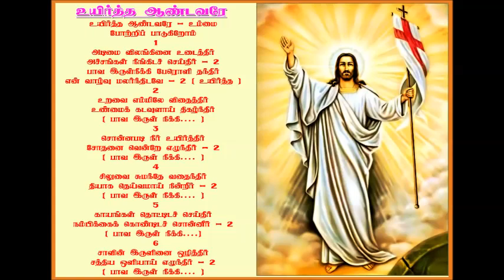உயிர்த்த ஆண்டவரே உம்மை போற்றிப் பாடுகிறோம்/Tamil Christian song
Praising song for resurrected Jesus
Lyrics & Music : Raja Isai Bharathi
Orchestration : Manibharathi
Album : Vidiyal Tharum Viyagulam
Voice : Bavan
Producer : Rev.Fr.Antony Dass